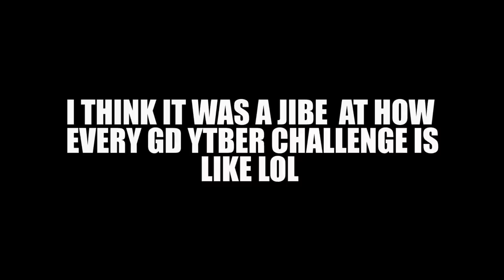The Recent Tab but A LEVEL MADE ME QUIT THE GAME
The Geometry Dash recent tab continues as I find a level that made me quite the game.